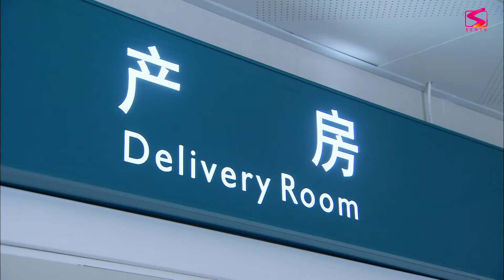CUA NHẦM CHỒNG BẠN - Tập 27 [Thuyết Minh] | Phim Ngôn Tình Lãng Mạn Siêu Hay Trung Quốc 2024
CUA NHẦM CHỒNG BẠN  [Thuyết Minh] | Phim Ngôn Tình Lãng Mạn Siêu Hay Trung Quốc 2024